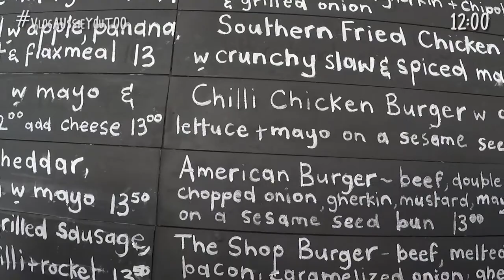"Making Off" de la BecaOnaCarbonell y visita a los canguros ● VlogAUssieYouTOO ❤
Estaba claro. Ona Carbonell no podía irse de Australia sin ver un canguro. ¡Y al final pudo ver decenas de ellos!

Empezamos el día de buena mañana en la playa de Tallow con una sesión de fotos y vídeo para preparar la BecaOnaCarbonell. Después un poco de surfing, desayuno en Top Shop y viaje a Yamba para disfrutar de un paraje mágico. ¿Se podía pedir más?

Ha sido un día largo e intenso, pero el resultado es inmejorable. No os podéis ni imaginar la sensación de vivir tantas experiencias así en un solo día... ¡Espera! Sí que podéis. Tan solo dadle al PLAY y disfrutad del vídeo ;)

Las chicas de Marketing de AUssieYouTOO han aterrizado en Australia para vivir una nueva aventura. Carla, Marta y Maria se han instalado en Byron Bay y vivirán juntas durante los próximos meses para compartir su día a día. Os enseñarán muchas cosas sobre Australia y darán consejos para todos aquellos que quieran estudiar y trabajar en este paraíso.

Si te apetece saber más sobre Australia, puedes visitar nuestra web